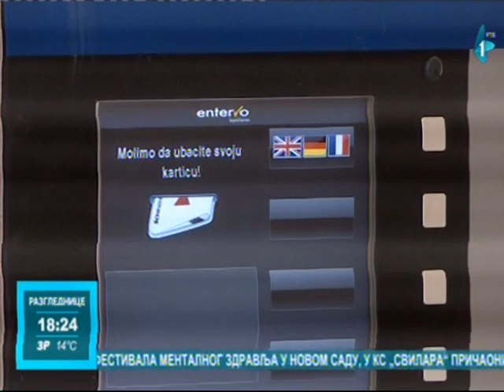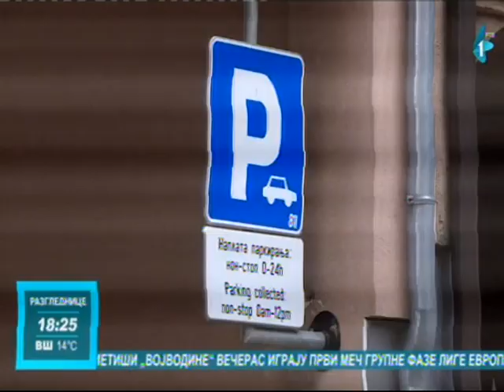Нових 100 паркинг места у Улици Аугуста Цесарца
„Разгледнице”, РТВ, 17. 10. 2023.

Данас је у Улици Аугуста Цесарца бр. 9 почео са радом паркинг, капацитета око 100 паркинг места. Сат времена задржавања на овом паркингу коштаће 50 динара. Паркинг је са наплатном рампом и паркирање се плаћа аутоматски, на изласку са паркинга. Плаћање је готовином, а ускоро ће се моћи платити и картицом.

Паркинг је у потпуности под видео надзором, осветљен је и радиће 24 сата. На овом паркингу неће важити повлашћене паркинг карте. Почетку рада овог паркинг простора присуствовали су директор ЈКП „Паркинг сервис” Стеван Лугоња и Члан градског већа задужен за саображај и путеве Александар Булајић.

„Недостатак паркинг простора је бољка свих великих градова, па и Новог Сада. Баш у овом делу града где се налазимо, много је мањи број паркинг места од стварних потреба грађана који овде станују или раде. Верујем да ће ових нових 100 паркинг места у многоме помоћи да се брже дође до паркинг простора. Није први пут да ‚Паркинг сервис’ у функцију паркирања уводи одређене просторе који могу да помогну грађанима да лакше дођу до паркинг места. На тај начин смо добили паркиралиште код Матице српске, са скоро истим бројем паркинг места, паркинг на Темеринској пијаци, као и привремена паркиралишта у Косовској улици и у Улици Душана Васиљева. Надам се да ће и овај паркинг у овом делу града грађанима бити од велике користи”, рекао је директор ЈКП „Паркинг сервис”, Стеван Лугоња.